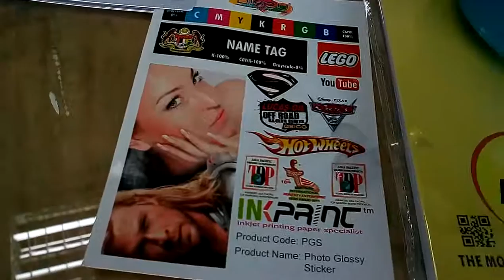PGS Mirror Coat Sticker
Water Proof Mirror Coat Glossy Sticker